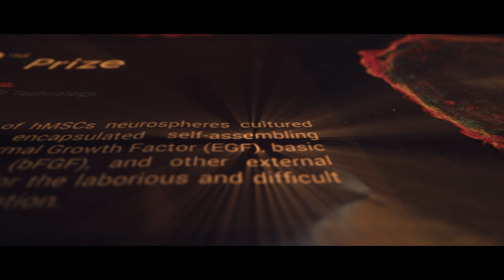A Masterpiece Teaser | Arvind Krishna | Jyothi Poorvaj | Super Macha